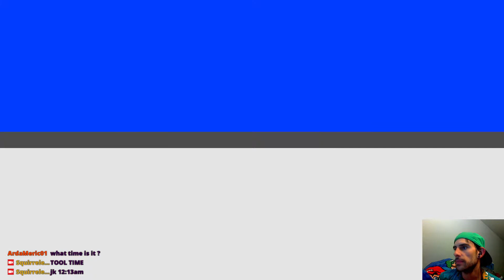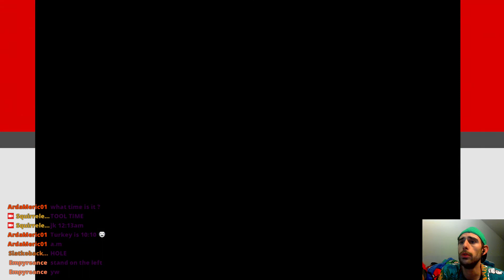Pkmn Adv Red Pt 3 Our way to Pewter City